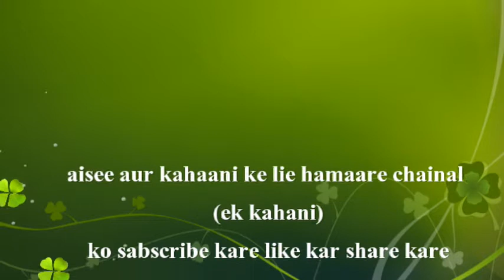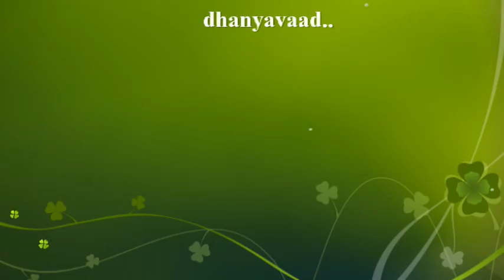दो मेंढक की कहानी, Story of two frogs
ekstar दो मेंढक की कहानी, Story of two frogs
आइयें सुनते है .एक प्रेरणादायक कहानी
हमारे चैनल एक कहानी ( Ek kahani )  से जुड़े विभिन्न विषयों पर अपने वीडियोस के माध्यम से प्रकाश डालते हुए लोगो को अवगत कराना है| जिससे हर व्यक्ति सत्य को जान कर अपने जीवन को समृद्ध एवं आनन्दमयी बना सके। आप सभी से अनुरोध है कि एक कहानी ( Ek kahani )    परिवार के साथ जुड़कर के अनमोल ज्ञान को लोगो तक पहुंचाने में हमारा साथ दें।
ek star ek star ek star